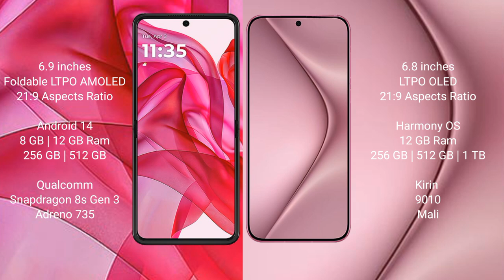Motorola Razr 50 Ultra vs Huawei Pura 70 Pro Review